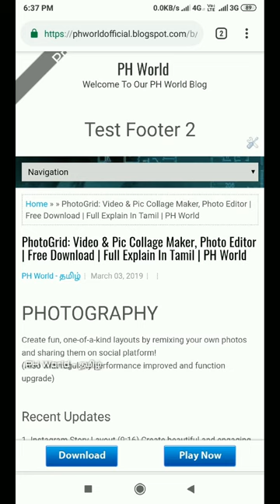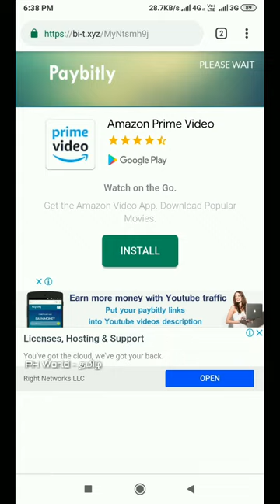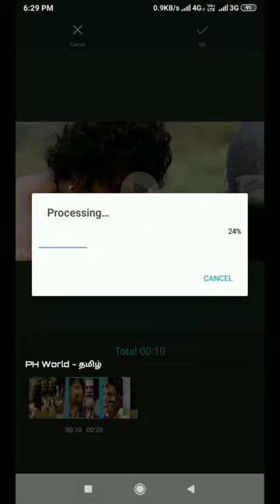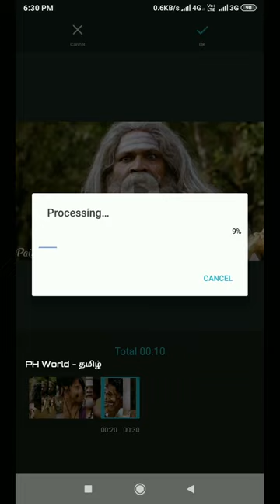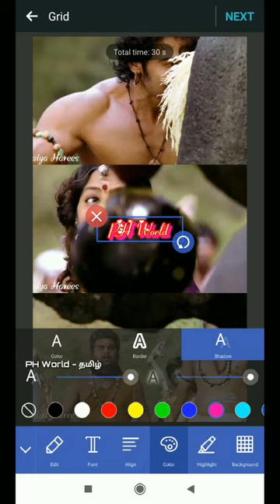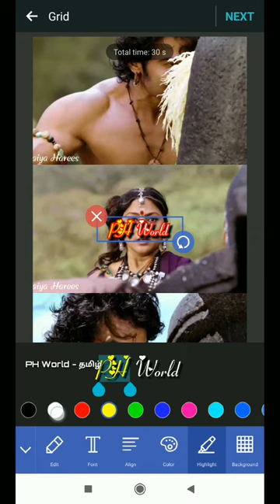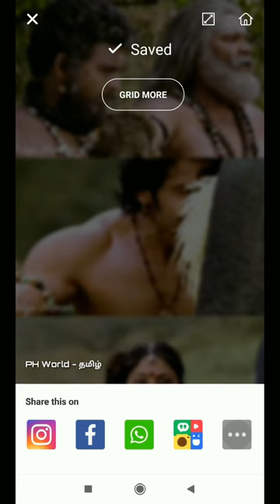Best Video & Pic Collage Maker, Photo Editor 2019 | Full Explain in tamil | PH World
How to Open Blocked Websites In Any Browser ( Without other VPN ) | Ful Explain In Tamil | PH World

Recent Updates

1. Instagram Story Layout (9:16) Create beautiful and engaging stories with minimal and elegant templates.
2. Vintage style photo filters , precious as the feelings of analog film with old memories.
3. Clips the object from the photo or remove the background
4. Added funny Gif in your Meme
5. Lipstick and lip gloss! Choose classic matte color or shine colors depending on your mood.
6.DIY 3D card templates to send greetings to someone you love or care about.

A must-have free video collage & photo editor app for photography fanatics and Instagram users! It's packed with features like meme, GIF maker, video collage, pic collage, scrapbook, camera effects, instasize for Instagram, crop, AR face filters, stickers, photo clipping, backgrounds, templates, fonts, slideshows, blur, retouch, patterns and so much more!

Video Maker: Collage videos and photos

Best Instagram Video Editor and Photo Editor, add blur backgrounds with no cropping or watermarks! Add music and other effects on videos for Instagram. Merge and trim videos with effects. A professional photo editor with collage maker

Photo Collage: 300+ different collage templates

You can customize templates to suit your needs! Design your own photo creations! Make beautiful Film strips and cool photo stitches! You can also personalize your own scrapbook with freestyle pic stitches! Happy Scrapbooking

Photo Editing: Beautify your photos in few steps

1. Crop, rotation, resize, blur and beautify your photos easily, you can even frame your images in Instagram's 1:1 aspect ratio!
2. Add stickers, texts, backgrounds, graffiti, boarders and pixelization, or adjust your photo's brightness, contrast, saturation and layout!
3. The latest smart facial recognition tech helps soften wrinkles, even out skin tones and remove blemishes instantly with a single tap.

Smart Face Filter/ Camera: Real-time Selfie camera & Video recorder

Make ordinary photos look fantastic with 100+ animated filter effects. Whether you're on your own, with a friend, or with however many people there are, WowCam (AR Beauty Face filter) will preserve and add magic to your wonderful moments.

Other popular editing tools

1. Edit: Crop & ratio, adjust, text, blur, frame, poster, twinkle, mosaic, layout, graffiti, filmstrip, instant share, Venus filter and the list goes on.
2. Stickers: Personalize your photo collage with 500+ stickers and cute emojis.
3. Filters: 200+ exquisite filters, including retro, landscape, halo, glowing and all sorts of festive filters for beautiful photos.
4. Backgrounds: 200+ varieties of backgrounds

Follow our Instagram: photogrid
if you share your post with photogrid, your photo will get a chance to be promoted by us!

Permissions Requested by PhotoGrid

To create amazing photos or videos, PhotoGrid needs the “Storage” permission to access photos, media, and files on your device.
To capture your precious moments,PhotoGrid needs the “Camera” permission to take pictures and record videos.
To make your videos special, PhotoGrid needs the “Microphone” permission to record audio.